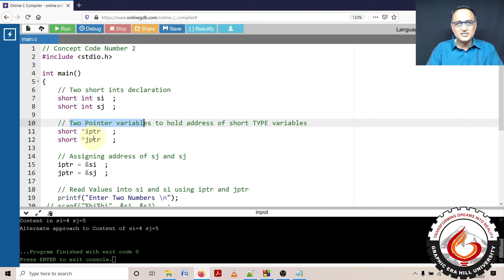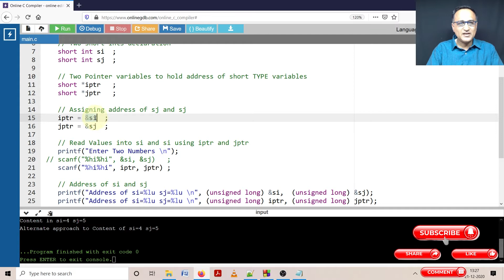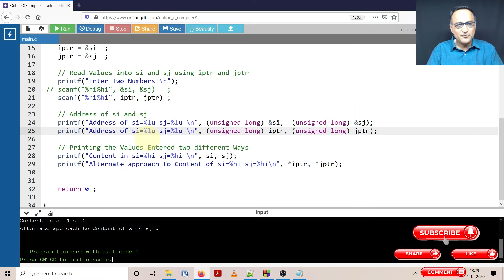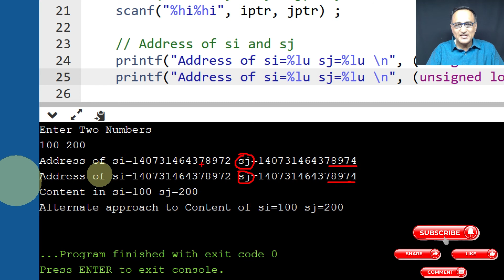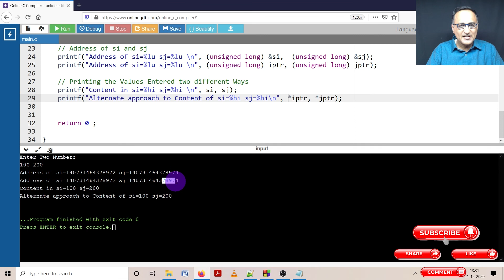2D Pointer Concepts - Pointer Variables in scanf Code DEMO